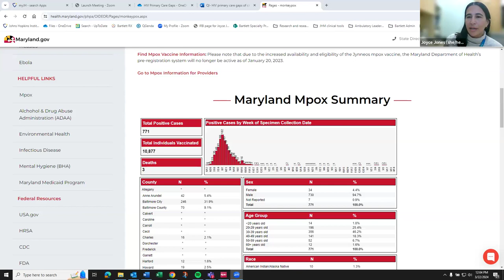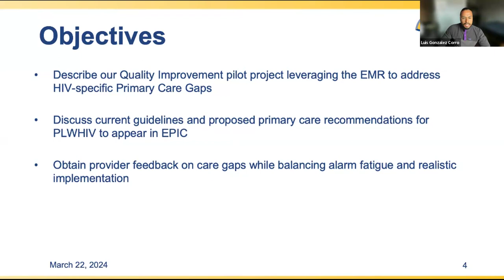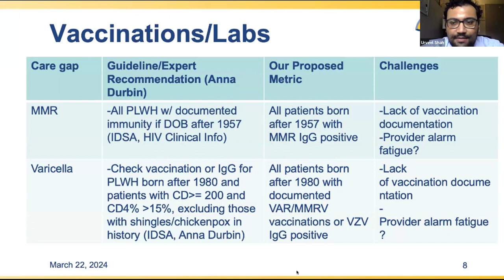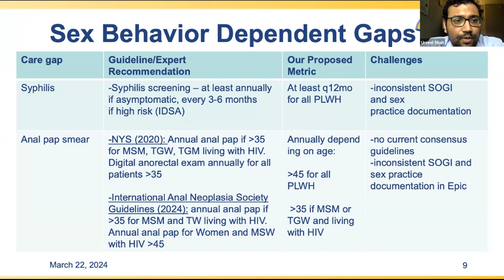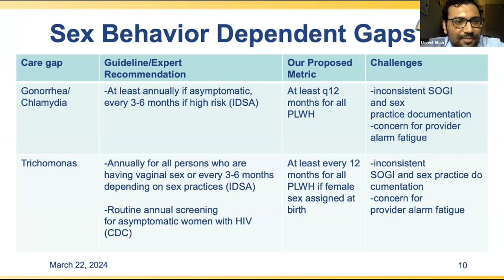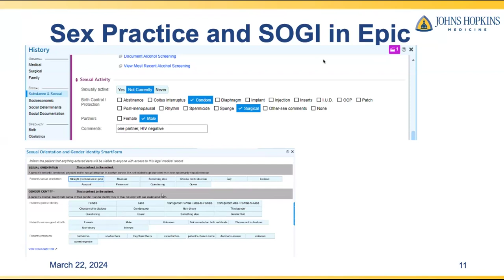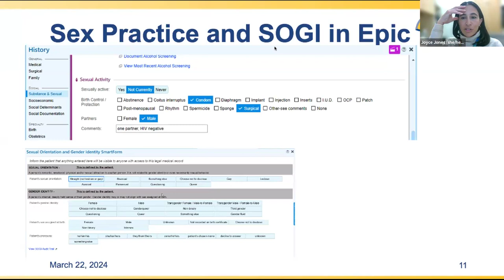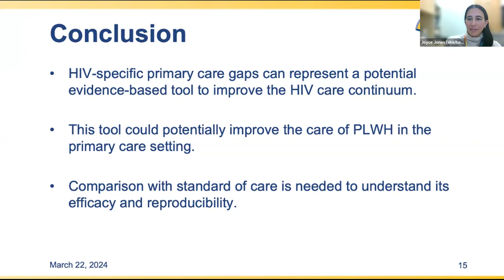March 22, 2024: HIV Primary Care Gaps - Joyce Jones, Shah, Gonzalez-Corro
CFAR HIV Clinical Conference